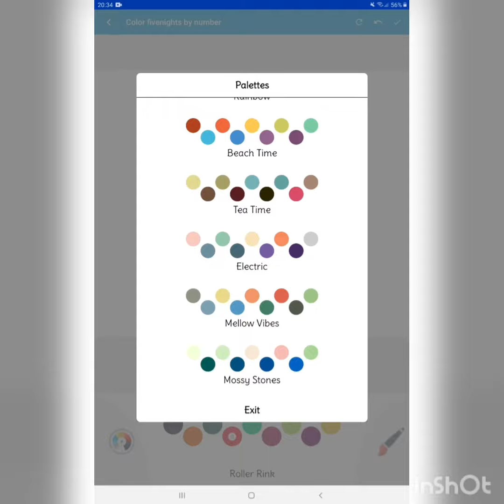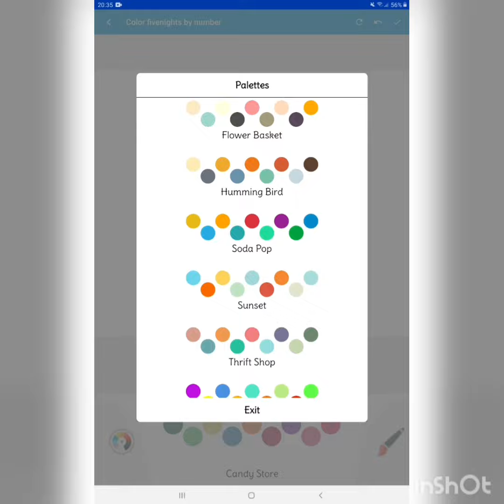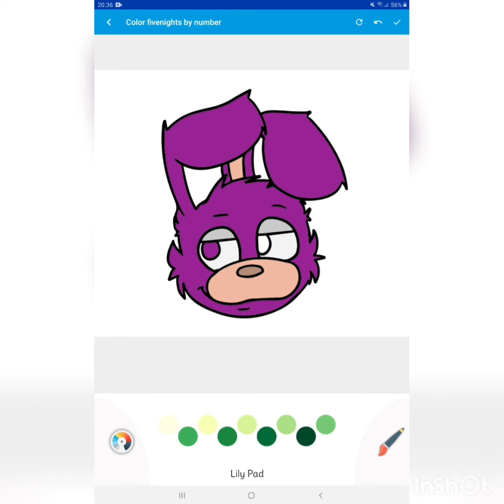Drawing bonnie from fnaf